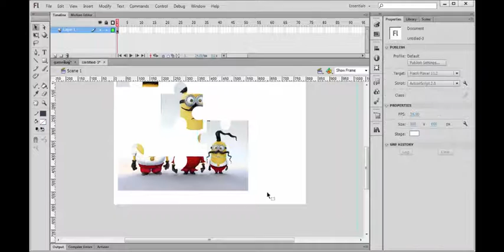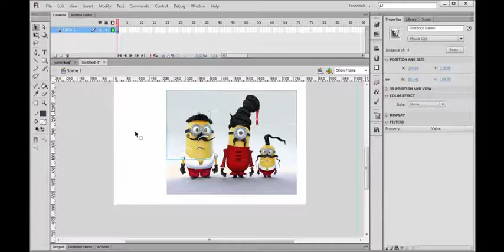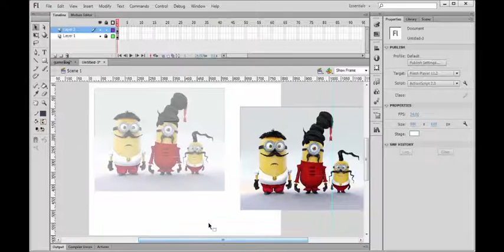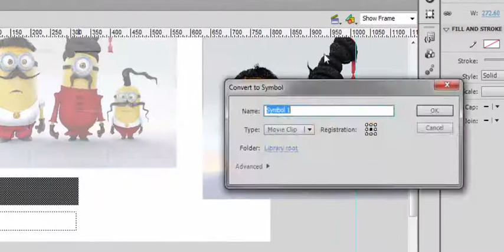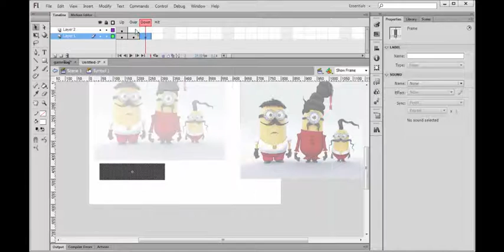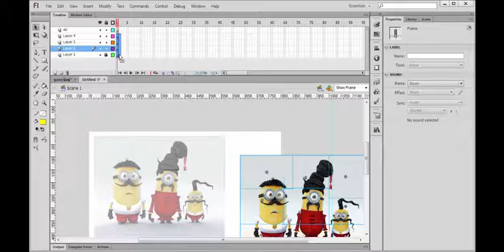สร้างเกมจิ๊กซอว์ง่ายๆ Part 2 (ComEd KSU)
Part 2 : สอนวิธีการสร้างปุ่มและ Action Script ในเกม (AS 2.0)
By : Arnon Wongchai
Credit : T.Saweya Suramane